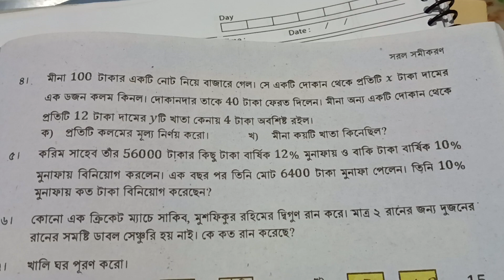সরল সমীকরণ ১৭২ পৃষ্ঠার সমাধান |ষষ্ঠ শ্রেণির গণিত|Class 6 math page 172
সরল সমীকরণ ষষ্ঠ শ্রেণির সমাধান ১৭২ পৃষ্ঠার ৭ প্রশ্নের সমাধান|Class 6 math page 172 | Purno songkhar jagot math class six |math class six 2023 | সংখ্যার গল্প ষষ্ঠ শ্রেণি |সংখ্যার ধারন ষষ্ঠ শ্রেণি |মৌলিক ও যৌগিক সংখ্যা ষষ্ঠ শ্রেণি |সহমৌলিক সংখ্যা ষষ্ঠ শ্রেণি |সংখ্যারেখা ষষ্ঠ শ্রণি|class six math book 2023| mathematics class six |
Class six math 2023 songkhar golpo |

story of number class six
class six math
new math book class six
concept of number class six
৬ষ্ঠ শ্রেণির গণিত বই ২০২৩

সংখ্যার গল্প
class _six
Ranjit_sirঅজানা রাশির জগৎ গণিত ৬ষ্ঠ শ্রেণি ১৫৬ পৃষ্ঠার সমাধান|Class 6 math page 156 | Purno songkhar jagot math class six |math class six 2023 | সংখ্যার গল্প ষষ্ঠ শ্রেণি |সংখ্যার ধারন ষষ্ঠ শ্রেণি |মৌলিক ও যৌগিক সংখ্যা ষষ্ঠ শ্রেণি |সহমৌলিক সংখ্যা ষষ্ঠ শ্রেণি |সংখ্যারেখা ষষ্ঠ শ্রণি|class six math book 2023| mathematics class six

class six math
৬ষ্ঠ শ্রেণির গণিত বই ২০২৩